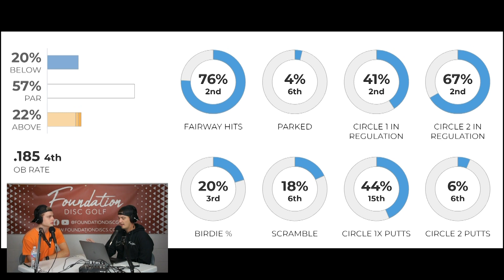Is Paige Pierce Dominating a Wounded FPO Field - Grip Locked Podcast